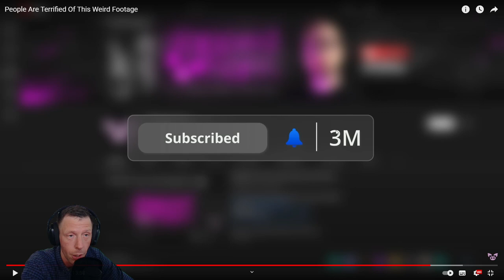People Are Terrified Of This Weird Footage (Slapped Ham)